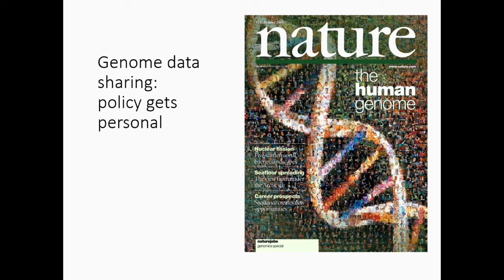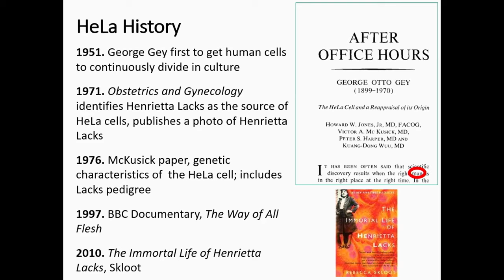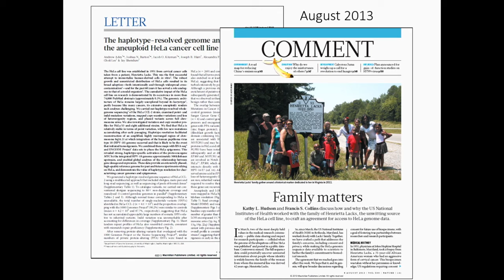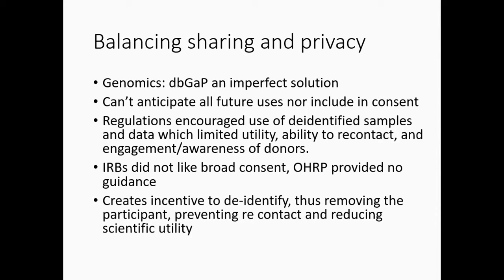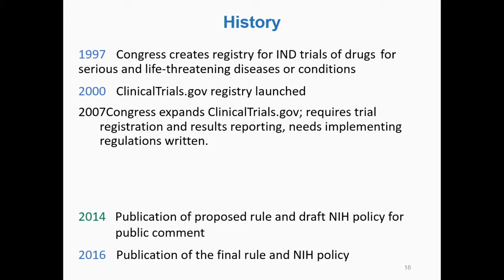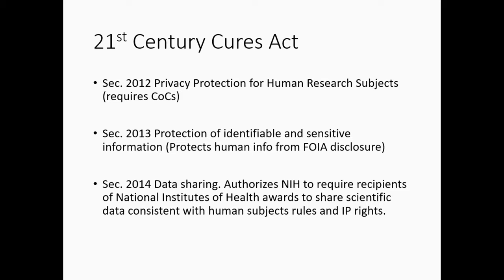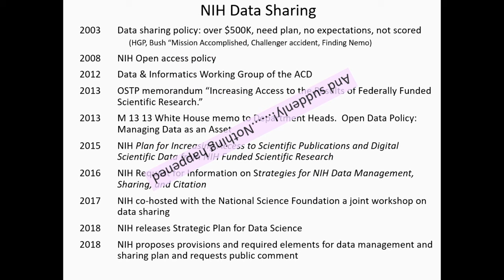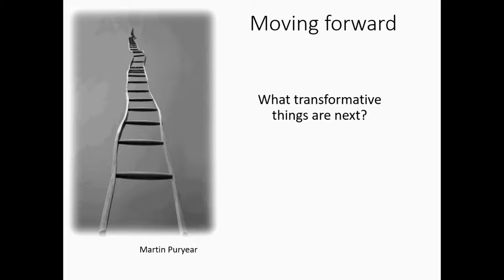2019 Sage Assembly - Kathy Hudson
Sage Bionetworks hosted its 2019 Assembly in Seattle to mark its 10th anniversary. The day-long scientific symposium featured speakers who will helped us honor our history by guiding a conversation about the next generation of open science. The Assembly took place on July 25, 2019, at Bell Harbor Conference Center in Seattle. Speaker: Kathy Hudson, consultant.